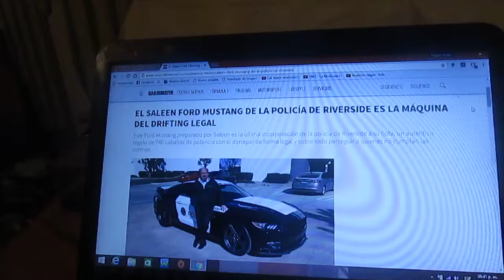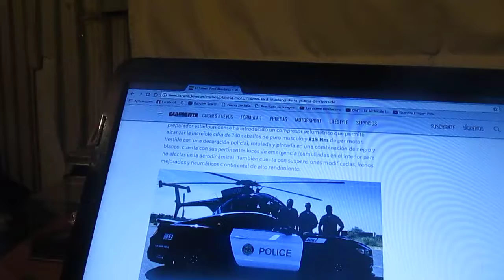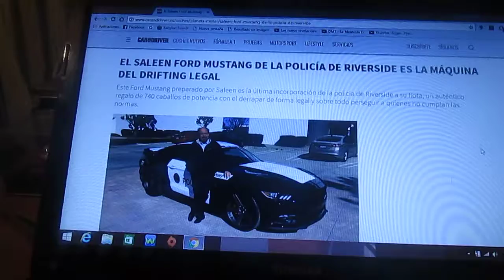La Policía de Riverside consigue un Saleen Ford Mustang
Desde el condado de Riverside California la policía local consigue este Ford Mustang preparado por su división de tuning Saleen y preparado con 710 caballos de fuerza para perseguir a los infractores de la ley del tránsito del condado